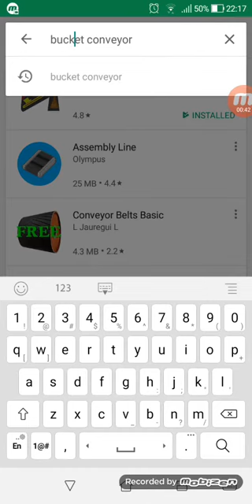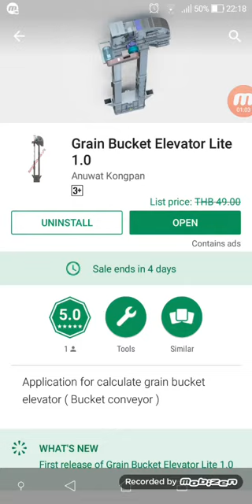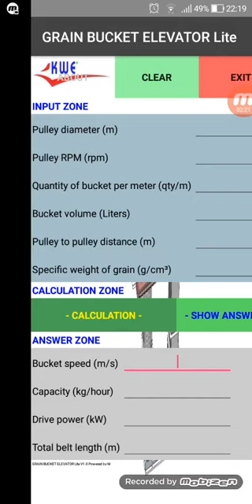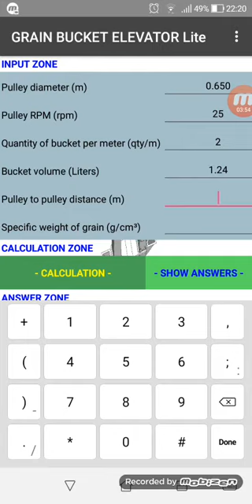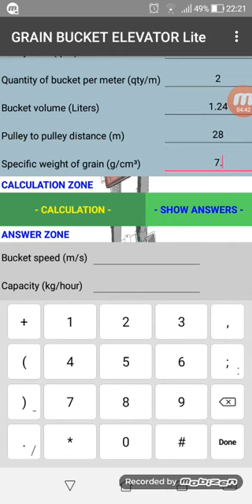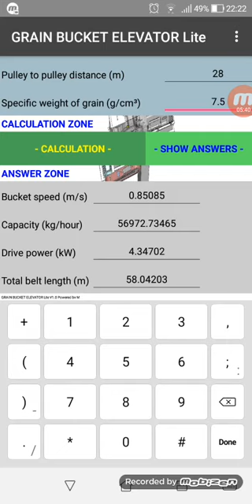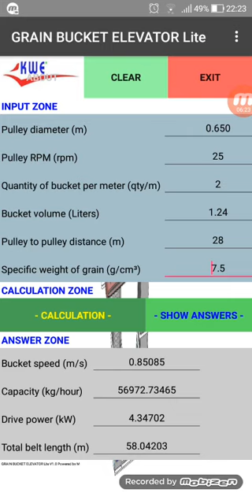แนะนำการใช้งานแอพพลิเคชั่น Grain bucket elevator lite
สามารถดาวน์โหลดแอพได้จาก